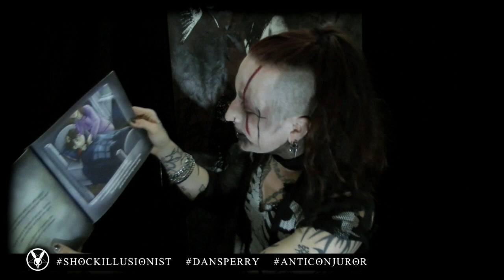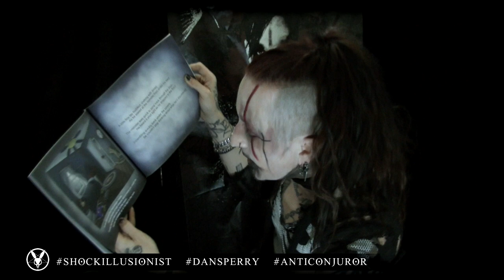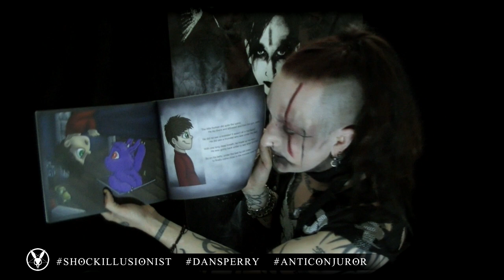FAN AUTHORED BOOK! Goth reads children's books: Yellow Socks for Purple Monsters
FAN AUTHORED BOOK THIS WEEK!  "Yellow Socks For Purple Monsters" by Teresa Heihn and illustrated by Erin Raught...

About the book:
A young boy with a newly found and mysterious door under his bed.  A young monster with a similar door in the the ceiling above his head.
A trap is set. The bait is taken. And each is ever more curious as to what (or who) is on the other side. Momma may say "No" or "it's nothing important", but the need to know is too great. Each child must know what lies behind the door.
2 young children; one monster, one boy, discover one another and their amazing worlds, thanks to a yellow sock, lost - then found.

This week we have a FAN SUBMITTED BOOK that Teresa wrote herself and of course wanted to share it with all of you!  This is a great book and I truly recommend it and I loved being able to read it and share it with all of you!

Goth reads children's books Anti-Conjuror Storytime

Gather around every Sunday night for story time with Shock Illusionist Dan Sperry : Anti-Conjuror as he reads beloved children's books from days gone by!  New videos uploaded every Sunday night!